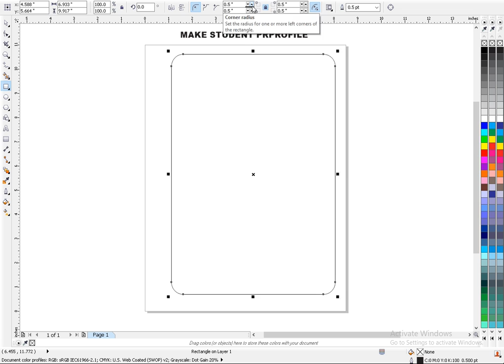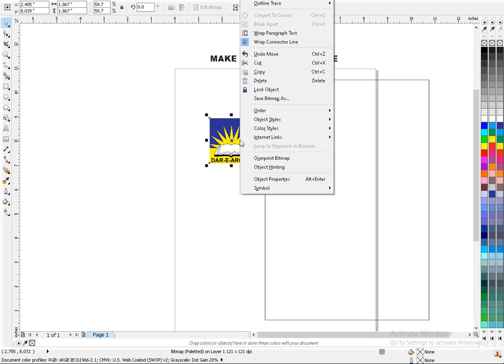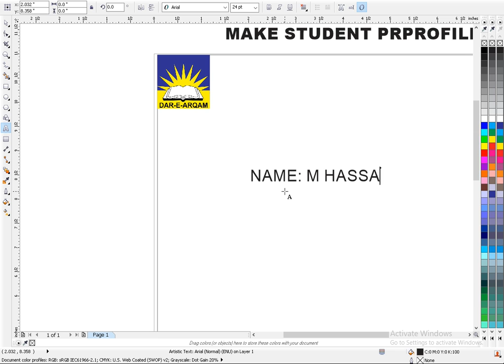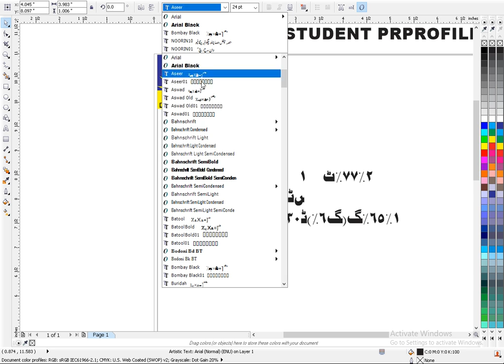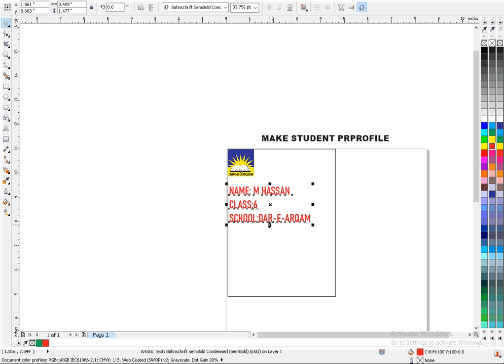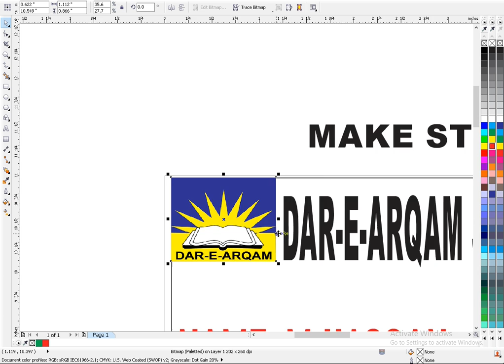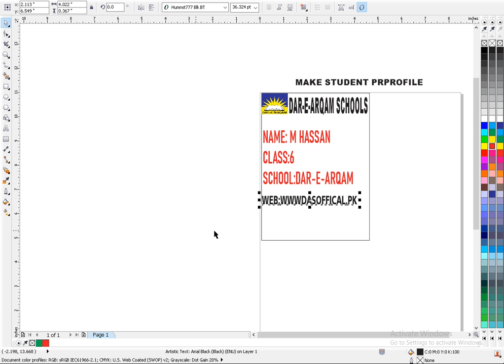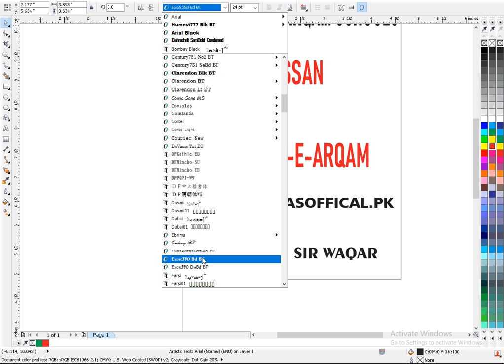Viral Content II How to make Business Card Design in Coral Draw II @Beginning Graphic Design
Viral Content II How to make Business Card Design in Coral Draw II Coral Draw Lecture #01#viralvideo
Beginning Graphic Design Make And Learn Coral Draw skill Very Cute Voice
Easy Learning Easy way to learn & Earn Money Online YouTube Channel Making And make Account on Social media plate form
@Beginning Graphic Design